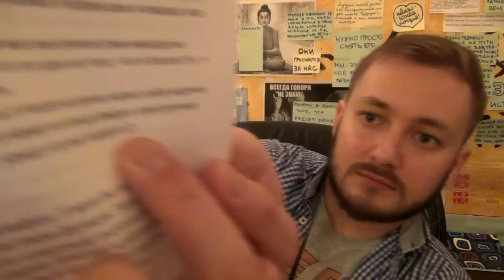НАСТОЯЩИЕ ЧУДЕСА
Подарок можно сделать просто знакомому или который вряд ли получит подарок, например одинокому. Можно подарить какую то хорошую книгу (позырь рейтинг) она рублей 200 стоит, или даже просто елочную игрушку, красивый шар (50 р), главное, чтобы человек реально так и не узнал от кого он. Я понимаю, что это стремно и облмоно кажется, но поверьте, сразу после того как вы это сделаете у вас внутри ощущение светящейся радости появится надолго. Ну и если отбросить скромность - сделать такое просто круто.